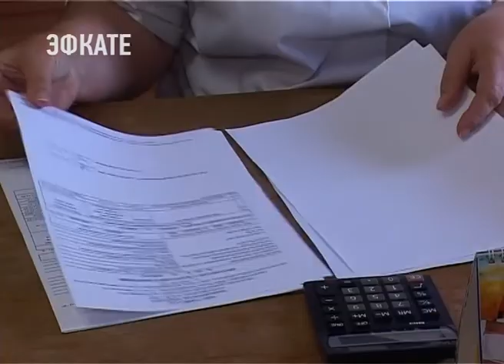Член ОНФ оценила работу Бзугинских очистных сооружений в Сочи. Новости Эфкате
Очистные сооружения Бзугу со своими основными задачами справляются, но могли бы работать и лучше. В случае нормальной эксплуатации и бережного отношения со стороны коммерческого ООО «Сочиводоканал», которое до недавнего времени обслуживало эти сооружения. Такую оценку нынешнему состоянию Бзугинских очистных дала член регионального штаба Общероссийского народного фронта Наталья Нестеренко, которая накануне побывала на этом объекте с руководителями муниципального предприятия «Водоканал».

Комплекс очистных сооружений канализации «Бзугу» занимает около 8 гектаров. Они были возведены вместо старых Навагинских. Руководители бывшего коммерческого предприятия «Сочиводоканал» рассказывали об уникальности сооружений и современном дорогостоящем оборудовании, которое, до сих пор на полную мощь не применяется. К примеру, шесть Хуберовских тонкослойных фильтров мембранной очистки, общая стоимость которых превышает десятки миллионов рублей, были закуплены для второй очереди сооружений. Вторую очередь тогда не достроили – из-за проблем с финансированием, а предназначенные для нее фильтры вот уже 5 лет стоят под открытым небом. И просто пропадают. Коммерсанты из ООО об их сохранности не позаботились,

Сочи. Новости.
Телеканал Эфкате.